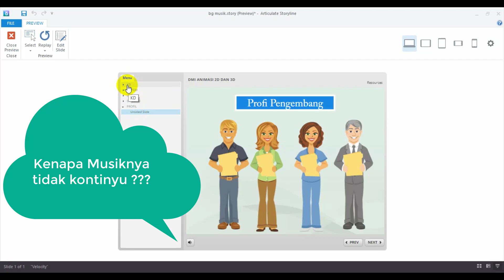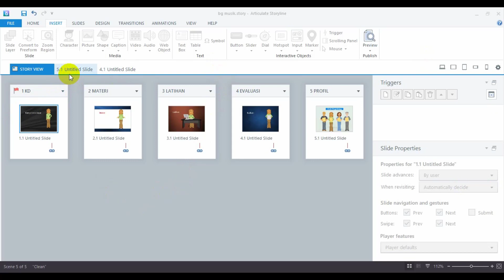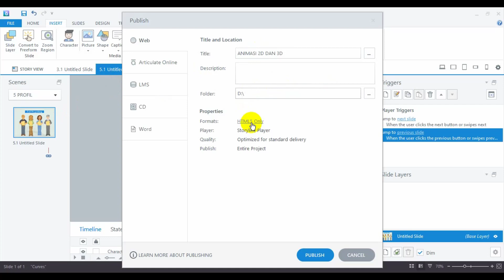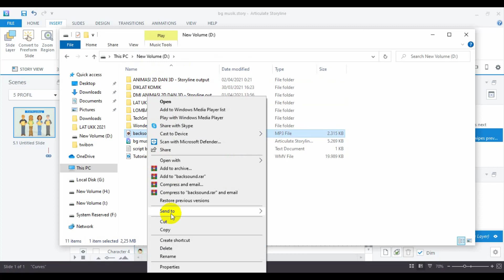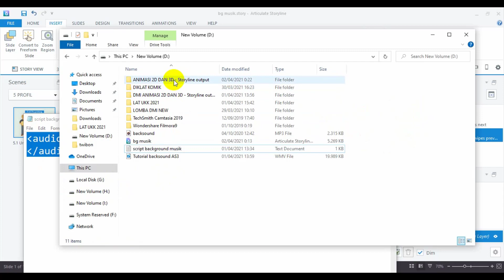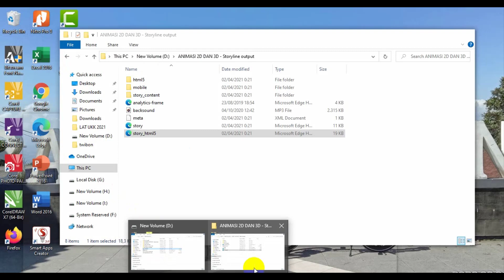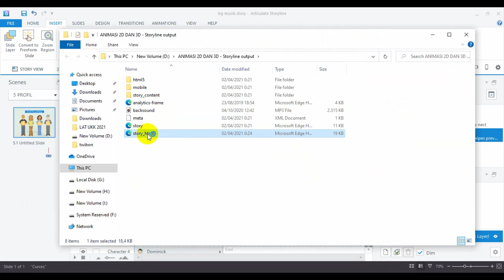Tutorial Articulate Storyline 3 | Cara Menambahkan Backsound Menjadi Kontinu Dengan Script HTML 5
Video ini merupakan tutorial Cara Menambahkan Backsound Menjadi Kontinu di Articulate Storyline 3. Adapun script HTML 5 yang digunakan dapat di unduh di